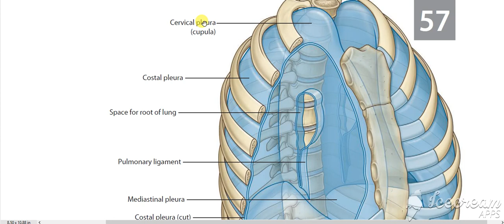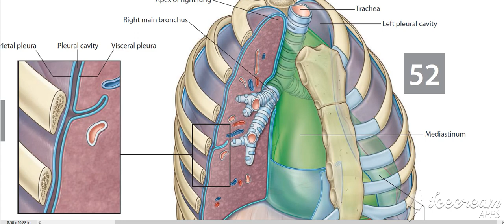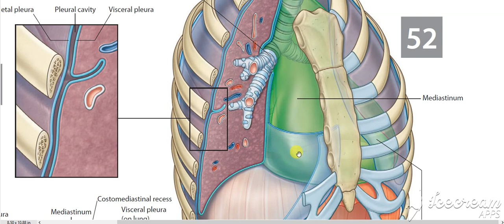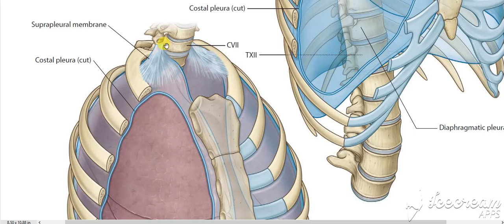Pleura 2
Pleural parts